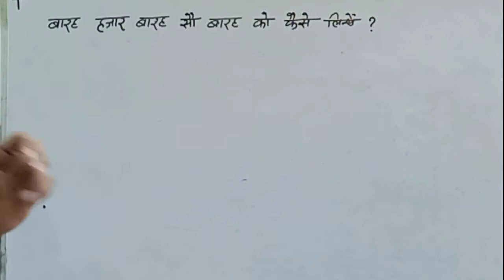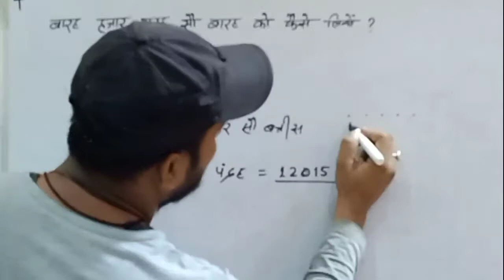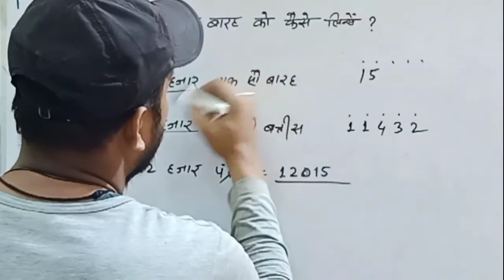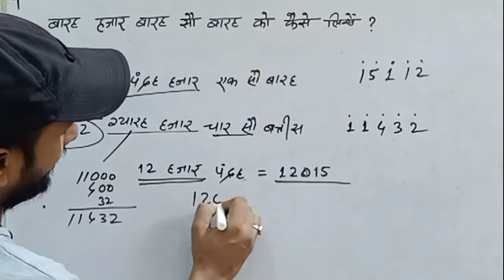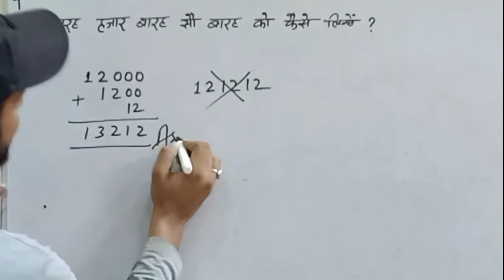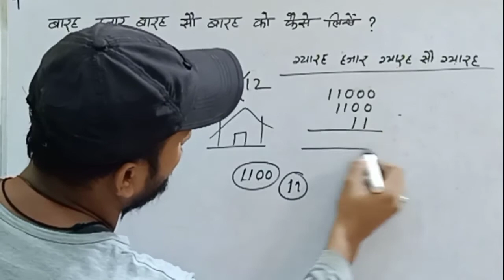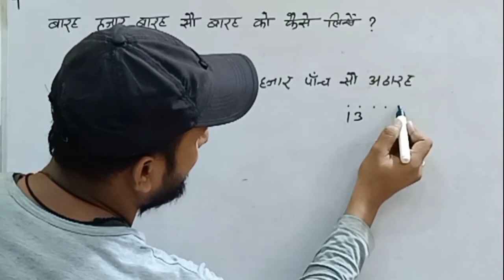Barah hajar barah sau barah बारह हजार बारह सौ बारह को कैसे लिखें 99% log fail ab jake झंझट khatm hua